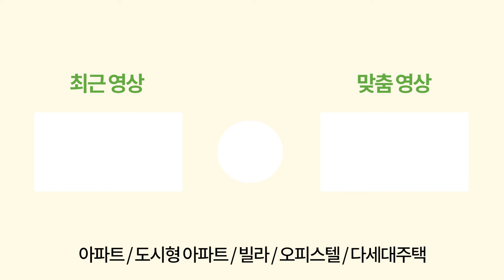[부천신축아파트] 1억이 더 싸다!! 중동역 푸르지오 아파트보다 저렴한 신축 아파트~!! 😮딱 2세대 마무리 특가 할인 분양 중~!! (No.1613) [부천미분양아파트]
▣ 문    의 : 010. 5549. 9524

▣ 거래 종류 : 분양

▣ 금    액 : 4억중후반~

▣ 입 주 금 : 8500

▣ 위    치 : 부천시 송내동

▣ 세 대 수 : 1개동 29세대

▣ 옵    션
 - 시스템에어컨 2대, 시마트오븐렌지, LG광폭마루, 주방장식장

▣ 주 변 환 경
 - 중동역 도보 8분
 - 송내 IC 인접
 - 송내공원, 성주산 산책로 인접
 - 초,중,고 모두 도보 5분이내

▣ 특징
 - 전용 80m2으로 실내 넓어 현관에 들어오면서 부터 주방 거실이 정말 큼
 - 안방은 물론 크고 드레스룸 잘 되어 있음
 - 두번째 세번째 방 모두 베란다는 보유 하고 있음
  - 자녀가 있으신 분들이 아주 좋아할만 학세권이고 조용한 동네
  - 구조 및 인테리어가 너무 이뻐 꼭 직접 봐야할 집